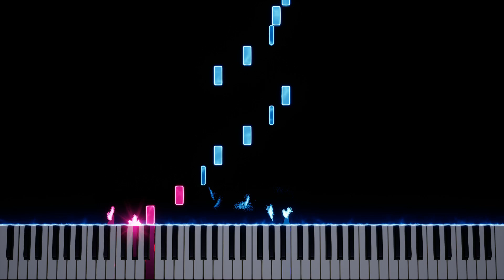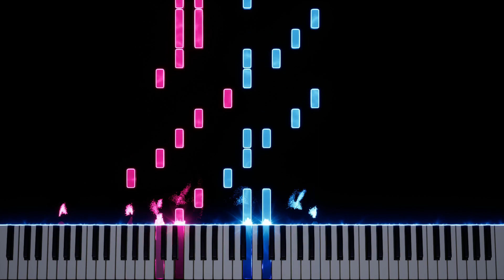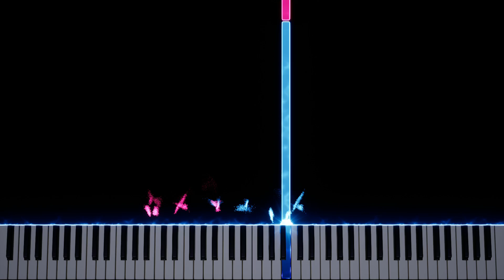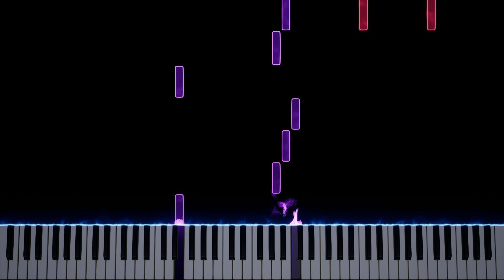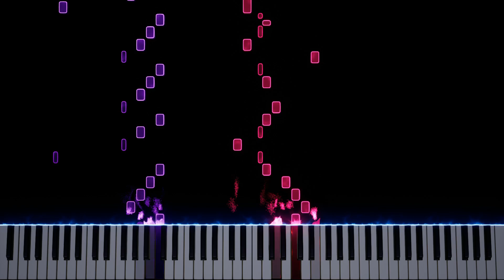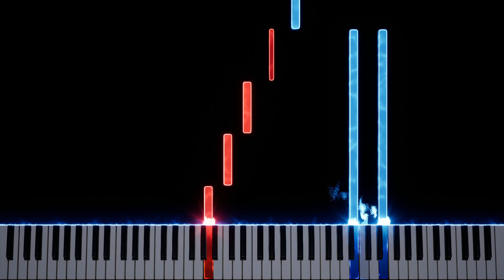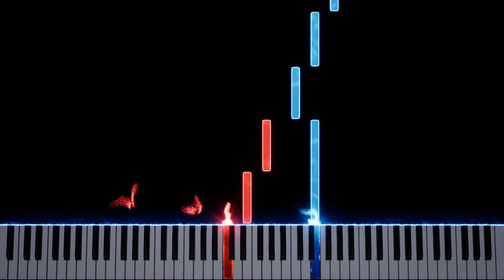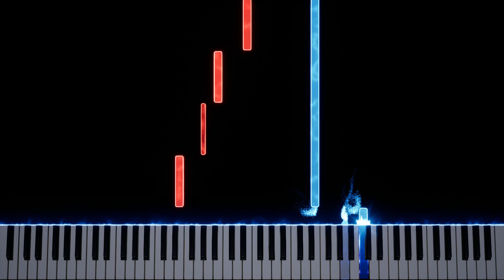Resurrections / Awake | Piano Arrangement (Celeste)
Great game go play it.